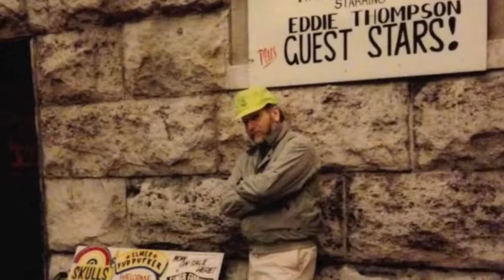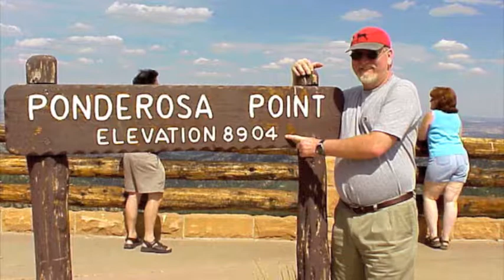A Photo Tribute to the life of Don Lacourse